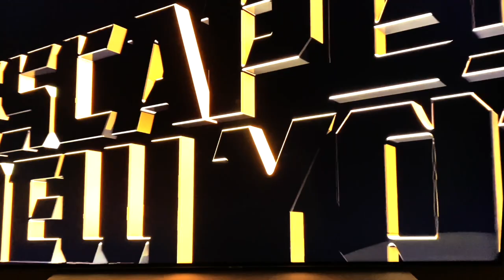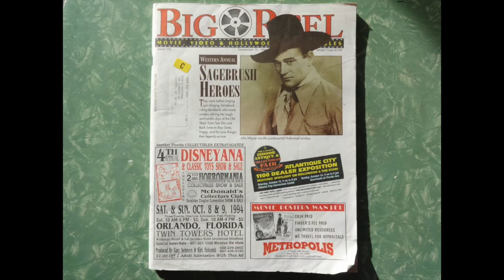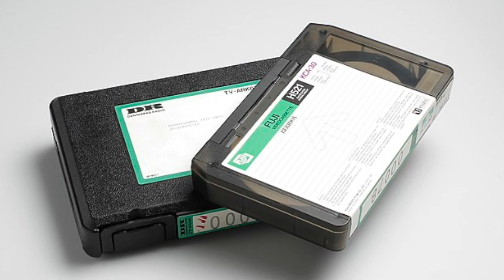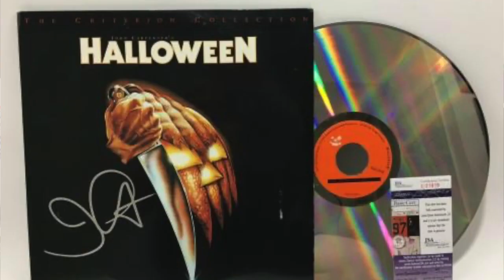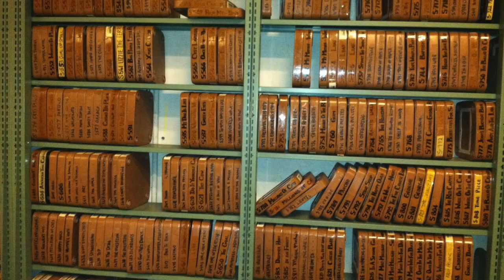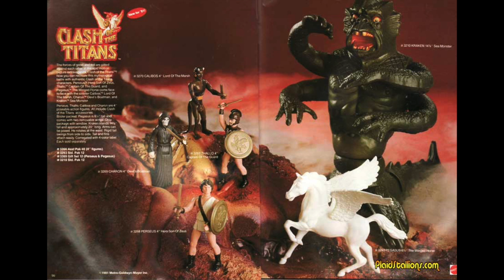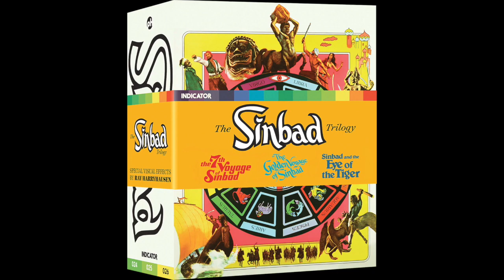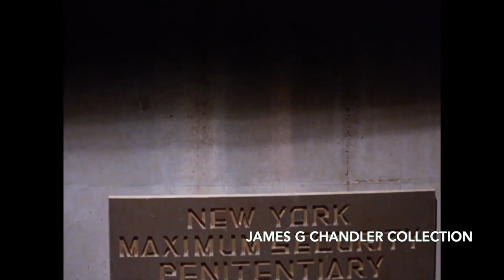ESCAPE FROM NEW YORK: The Official Story of the Film – Trailer King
Filmmaker and author John Walsh discusses the world of lost film trailers with trailer king, James G Chandler and Ash Hamilton of horror website Horror-Fix.com.